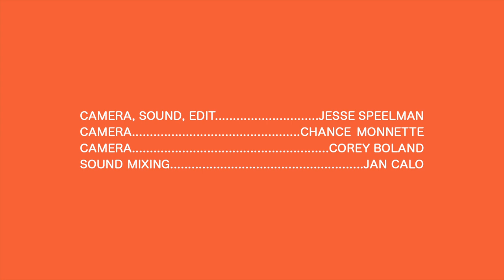American Opera - Spoons & Knives (live @ The Warehouse) - Real Feels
American Opera performs his song Spoons & Knives for The Warehouse Venue in Marine City, Michigan.